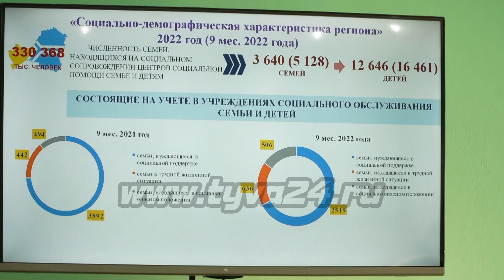Минтруд РТ: общая численность безработных граждан уменьшилась на 45 %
В прошлом году в Туве по показателю «Общий уровень безработицы» был достигнут рекорд и исторический минимум. Об этом сегодня сообщили на расширенной коллегии Министерства труда и социальной политики республики. Кроме того, в ведомстве подвели итоги прошлого года и наметили план на текущий 2023 год. Какие вопросы еще обсудили, расскажет Айыраа Сат.